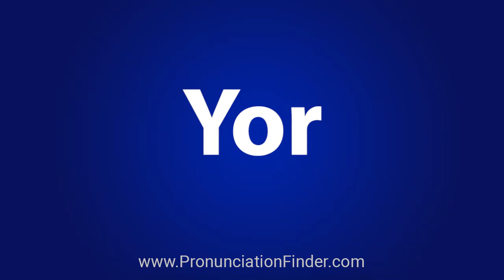How To Pronounce Yor